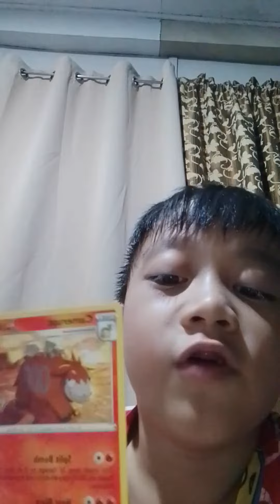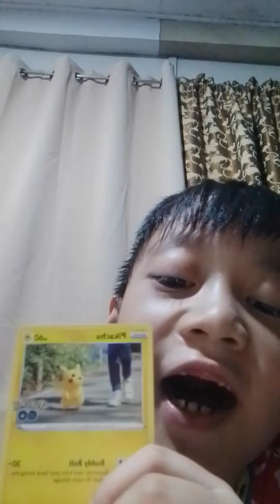opening pokemon cards